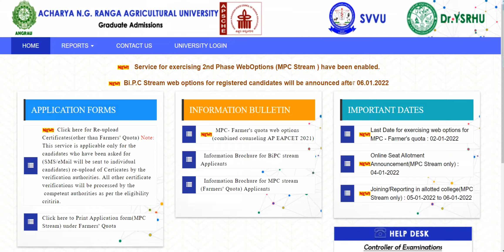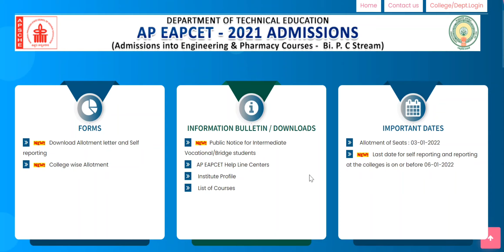AP EAMCET BIPC SECOND PHASE COUNSELLING ll REASON BEHIND NO VACANT SEATS ll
ap eamcet bipc
ap eamcet
second phase counselling
final phase counselling
schedule
second phase counselling schedule
ap eamcet second phase counselling
ap eamcet bipc second phase counselling
vacant seats
ap eamcet vacant seats
bipc
bipc vacant seats
bipc second phase counselling